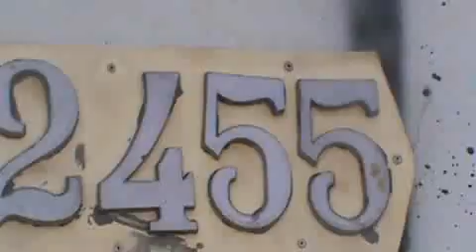VPR DN 18 30040842 Av Barreira Grande, 2455 Fiação exposta